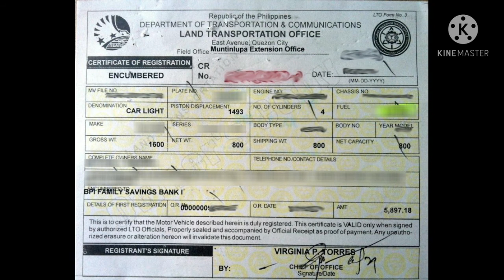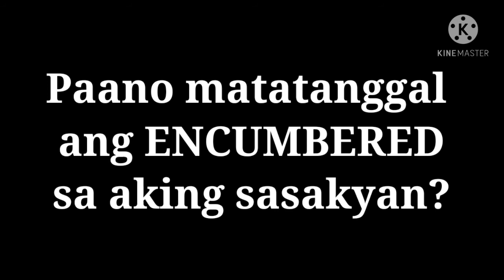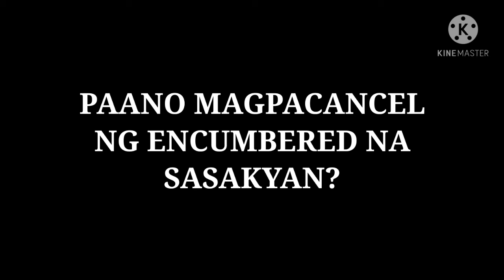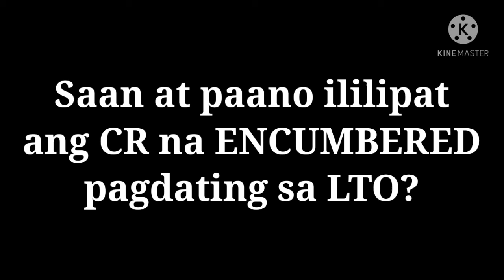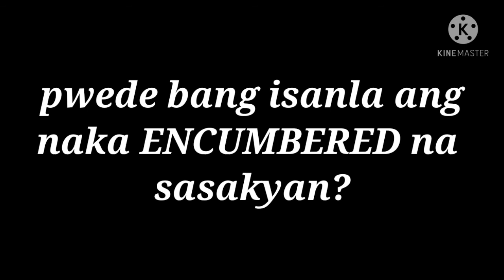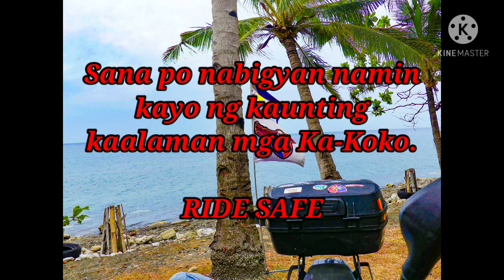ENCUMBERED VEHICLE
Philippines encumbered na sasakyan kaunting kaalaman.